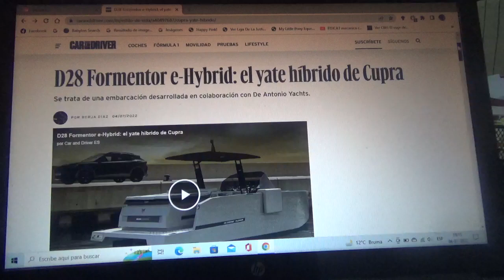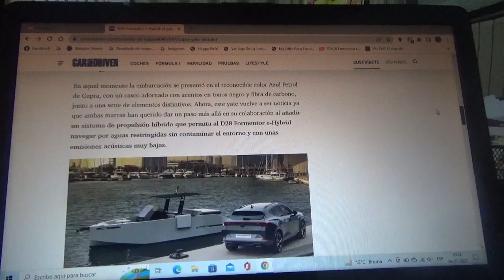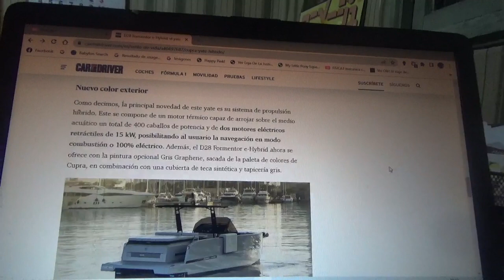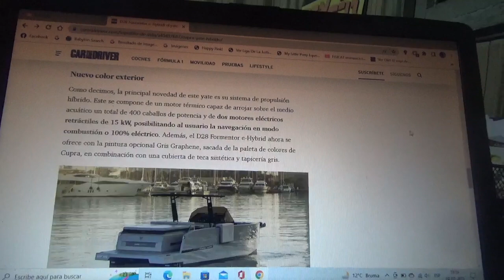D28 Formentor e-Hybrid información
En este vídeo les cuento sobre como es este lujoso y potente barco deportivo que fabricó la joven marca automotriz española Cupra en conjunto con De Antonio Yatchs